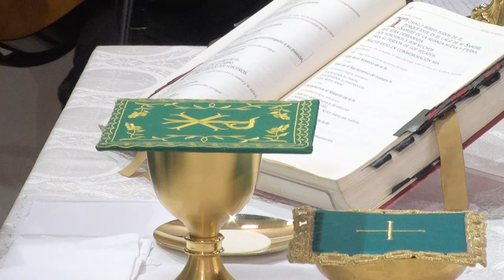Santa Misa: Miercoles 19 de Enero del 2022/Presidida por el Padre Alberto Guaba.